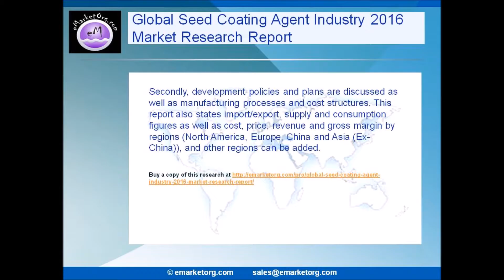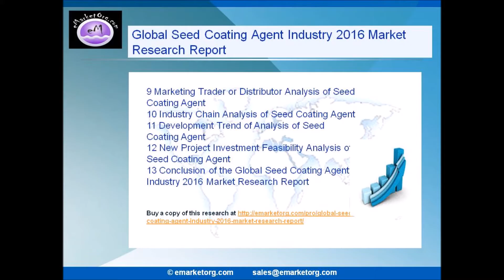New Study on Global Seed Coating Agent Market share, capacity, production and revenue 2016 2021 rese